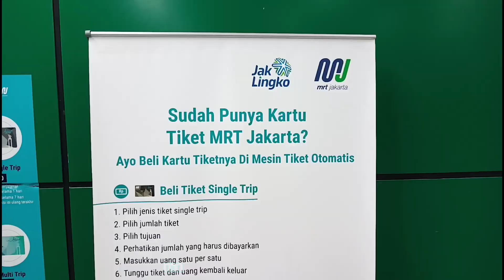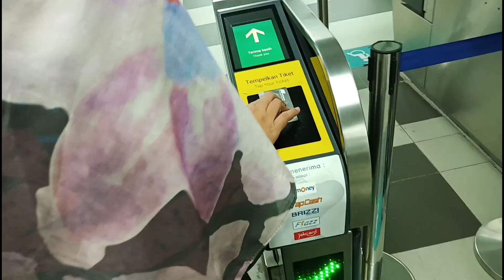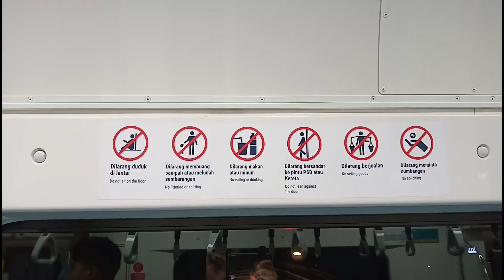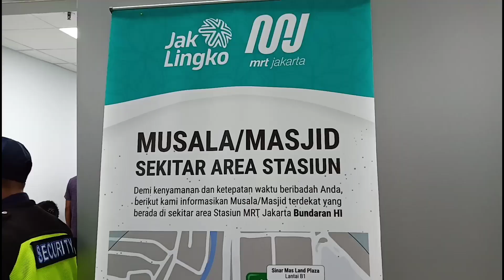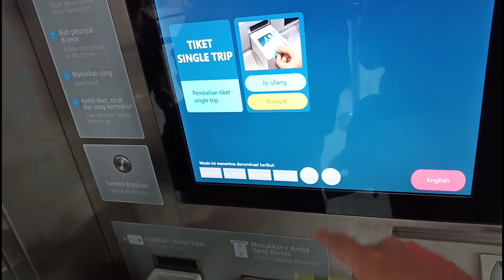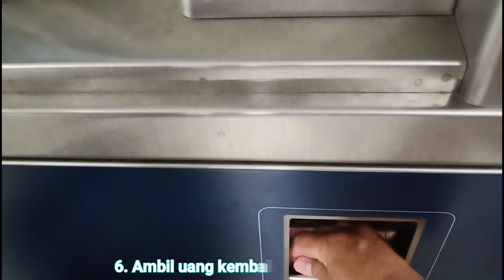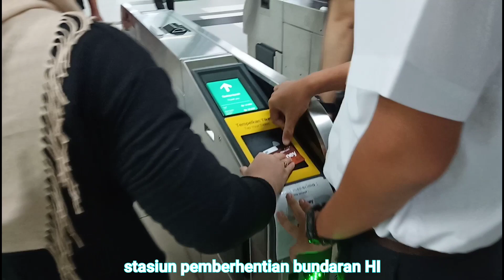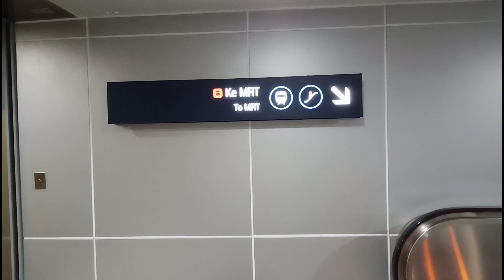Cara Naik MRT Jakarta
Mencoba naik MRT Jakarta dari stasiun MRT Lebak Bulus menuju stasiun MRT Bundaran HI
Cara naik MRT Jakarta menggunakan tiket single trip
Cara mengisi ulang tiket single trip MRT Jakarta
Tarif MRT Jakarta dari stasiun MRT Lebak Bulus menuju stasiun MRT Bundaran HI
Suasana MRT Jakarta pada hari Sabtu dan hari minggu malam
Simak video ini sampai akhir
Terimakasih